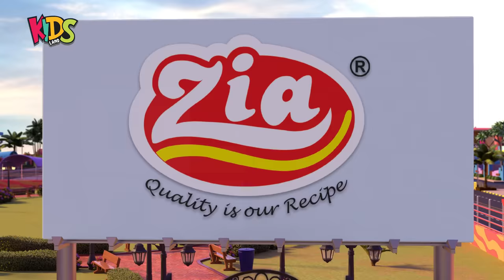Bablo Aur Faizan Ki Fruits Fights | New Ghulam Rasool Episode | 3D Animation Cartoon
Ghulam Rasool Cartoon Series | 3D Animation | Urdu Cartoon Series

Ghulam Rasool 3D Animation cartoon series in Urdu/Hindi for kids produced by Kids Animation Pvt .Limited.
It entertains children as well as teaches them the fundamental principles of living in society. It also gives Islamic education, tells Islamic stories, and teaches prayers for various occasions.
This cartoon has 3 main characters: Ghulam Rasool, his sister Kaneez Fatima and Raiqa and his friend Faizaan, Bablo ,Usaid, Faizan .

Our channel (Kids Land Official) contains programs, cartoons, animated stories and poems aimed at entertaining and educating children about Islam and its beautiful teachings providing them with guidance on Islamic topics while keeping them entertained and away from other harmful content.
Ghulam Rasool  is a 3D animated cartoon series in Urdu/Hindi for kids produced by Kids Land Animation.